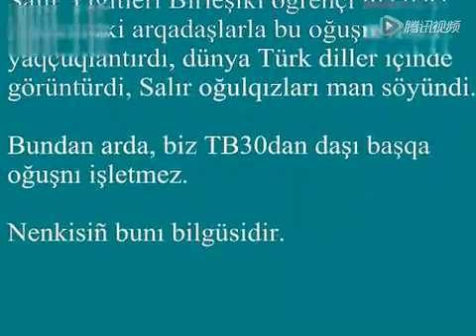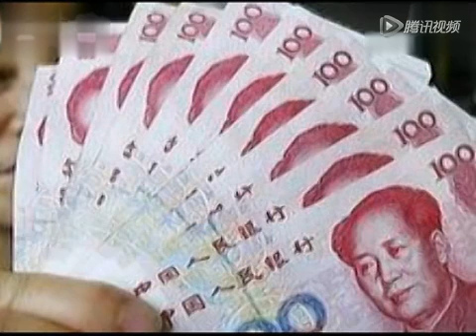Salur salar türkçesin harfları (çin)